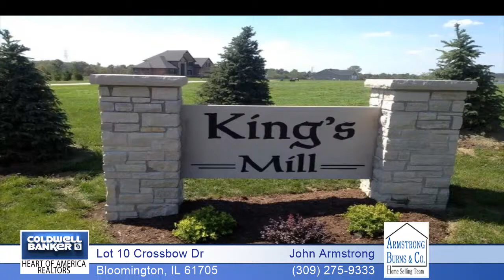Lot 10 Crossbow Dr Bloomington, IL Homes for Sale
Homes for Sale in IL
Lot 10 Crossbow Dr, Bloomington, IL

No backyard neighbors, large lots. Walkouts available. Two stocked ponds. Walking trail planned. Deep lots with room for outbuildings. Unit 5 Schools.